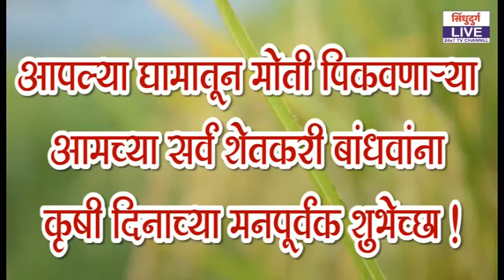कृषी दिनानिमित्त शेतकरी बांधव आणि डॉक्टर डे निमित्त डॉक्टरना शुभेच्छा : शुभेच्छुक : बुधाजी मोरगावकर